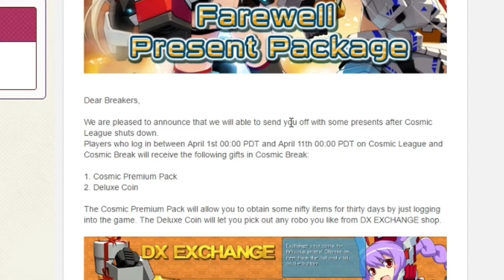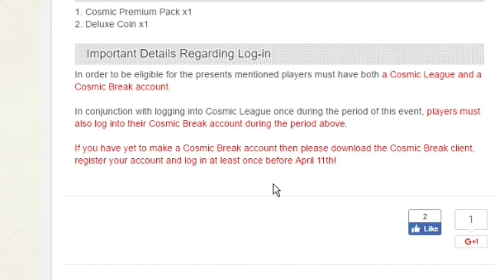Cosmic league | Final thoughts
So welcome to my final video on Cosmic League in this video I'm going to be telling you the most positive aspects of the game